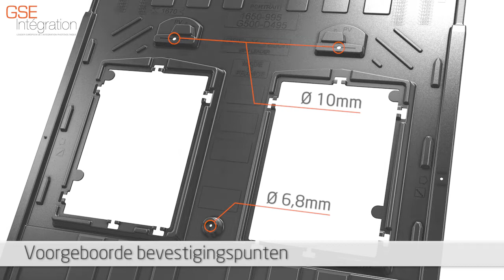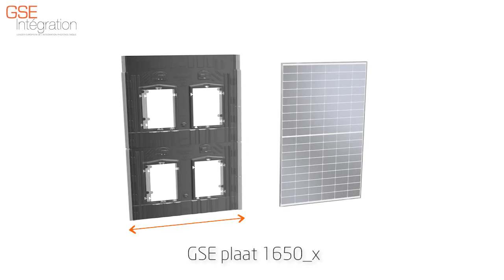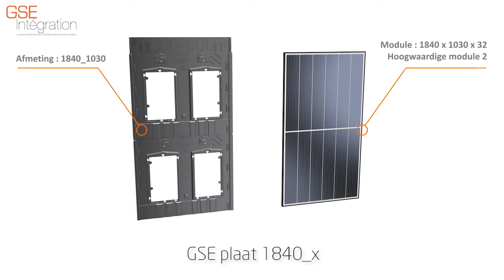GSE IN ROOF Evolutie 2022 (NL)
In order to follow the evolution of the market and to answer its new expectations, the GSE IN-ROOF SYSTEM evolves! Thanks to these two plates that slide into each other, they allow the integration of larger and wider modules !

Three different ranges of product are planned during 2022 :
• PORTRAIT format: up to 1800 mm x 1160 mm - January 2022
• PORTRAIT format: up to 1990 mm x 1135 mm - February 2022
• LANDSCAPE format: up to 1905 x 1180 mm - Q2 2022

We will continue to make it possible for 95% of the photovoltaic modules on the market to be integrated into pitched roofs!  Therefor it can allow you  to respond to all your customers' projects and requirements.